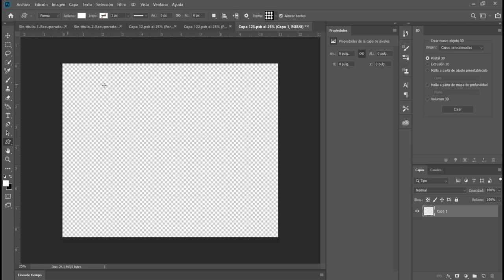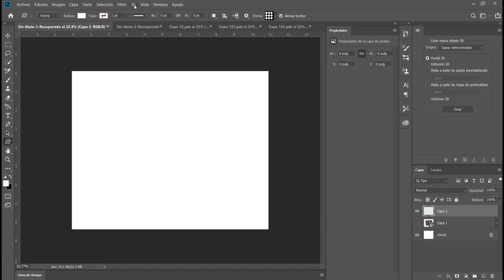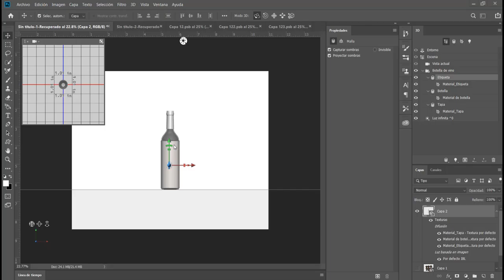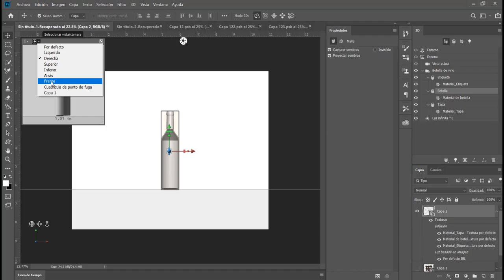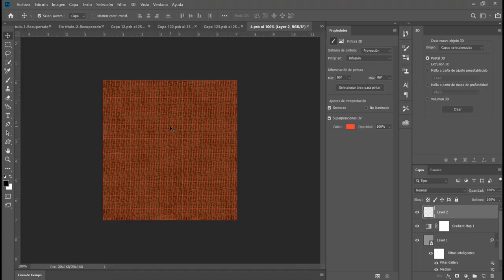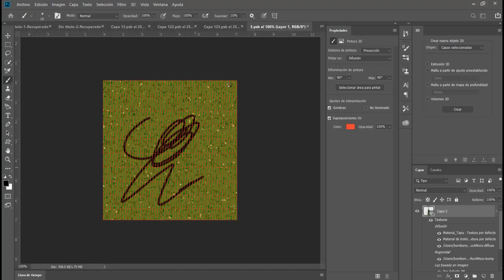3d en photoshop 1-3